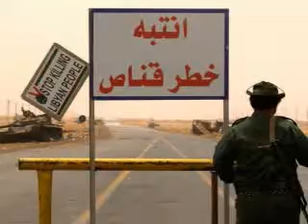War: Sunrise and Sunset...